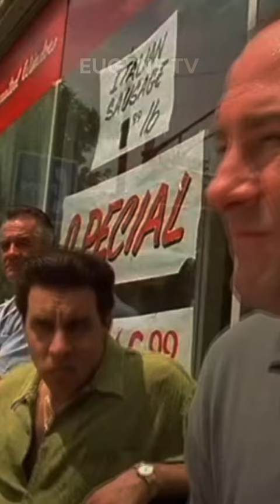Did You Know In THE SOPRANOS…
That creator David Chase nearly hired actor Steve Van Zandt, who plays Silvio Dante, for another big role in the seminal show? Silvio Dante is one of the foremost members of the Soprano crew and is the right-hand man to James Gandolfini’s Tony Soprano in HBO’s famous series. However, prior to joining the cast, Van Zandt had not been known for his acting, but rather as a musician. Van Zandt is a guitarist in Bruce Springsteen’s E Street Band and had been seen on stage by David Chase inducting the band The Rascals into the Music Hall of Fame. Chase clearly saw something in Van Zandt because he promptly invited him to audition for the role of Tony Soprano despite the fact Van Zandt had never acted before. Van Zandt was not keen on the role of Tony though as he thought it would be better suited to a more seasoned actor. But Chase was desperate for Van Zandt to be in the cast, so he wrote the role of Silvio for him. Van Zandt also assisted in choosing the music for the show.